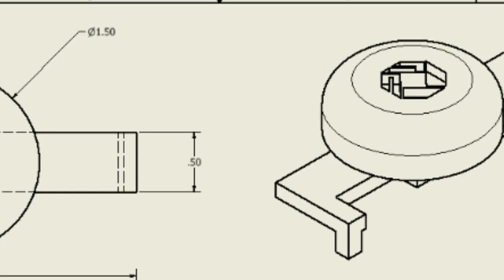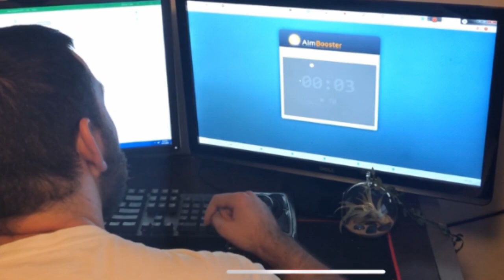The Clicker Band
The Clicker Band is an invention designed to assist Subject Matter Expert (SME) Tucker Winfrey who suffered a C4 injury leaving him partially paralyzed and with limited control of his hands.  In order to assist Mr. Winfrey, a wearable device has been developed, allowing him to click with his left hand while operating his mouse with his right hand. Through testing, it was shown that the device has a positive impact on his ability to click and navigate on his computer faster and more accurately.